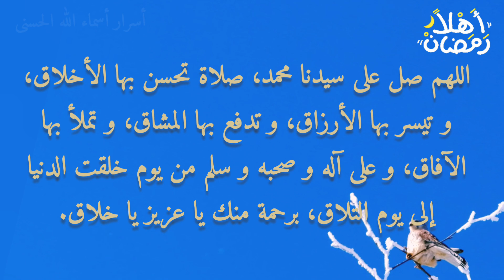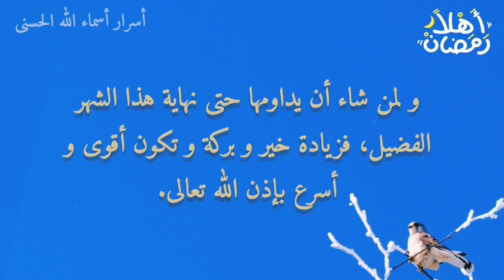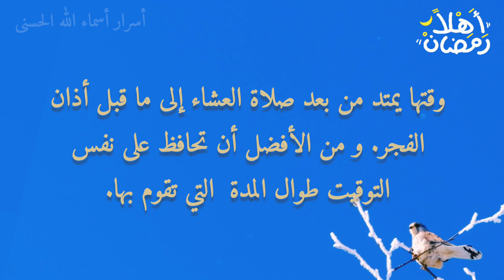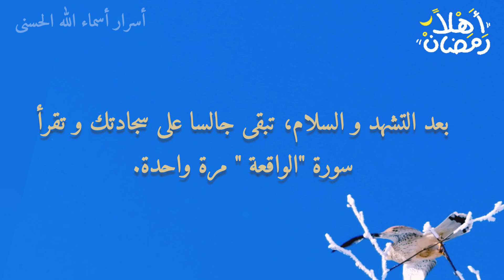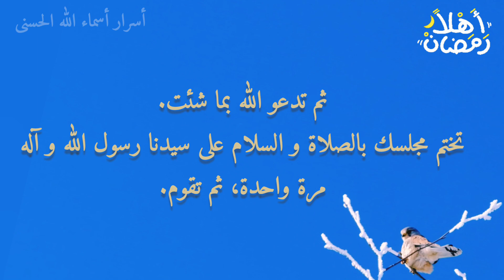إذا كنت فقيرا مديونا فعليك بهذه الفائدة في شهر رمضان و سترى العجب من كرم الله